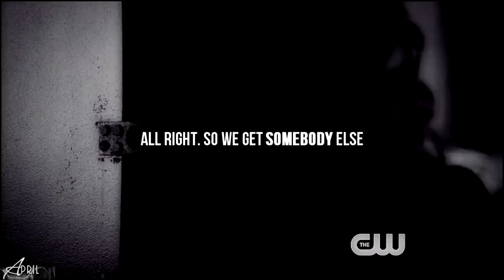That's humanity || TVD (4x21)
► programm: Sony Vegas 10.0
► fandom: Vampire Diaries
Сначала села за одно видео, оно не пошло, потом услышала эту музыку и решила сделать такую вот зарисовочку о 21 серии, все-таки она очень важная в этом сезоне. Долго мы ждали, пока Елена включится.
Так, ничего особенного, простенькое видео)